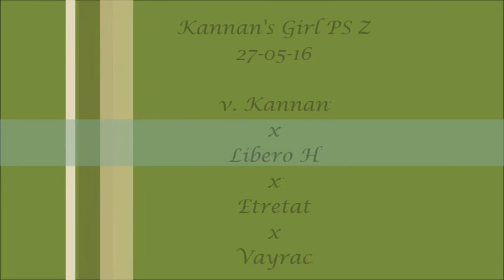Kannan's Girl PS Z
Merrie heeft 2 internationale paarden van Baloubet du Rouet gegeven.
Waldman en Calisa van 't Riel uit Theolien (Libero H. x Etretat) zie fotogalerij Theolien.
Ankie is de fokkerij in gegaan en haar eerste veulen, Just Do It (Action Breaker X Baloubet x Libero H)
Just Do It won recent het CSI 5* 160 parcours bij de Nations Cup in Gijon
2009 topper Limburgse sportveulenveiling Beau PS Z (v. Berlin)
export Portugal
2010 veiling Zangersheide Calida PS Z(v.Calato) merrieveulen verkocht Engeland.
2011 hengstveulen Up to date PS Z (V. Ucato),verkocht Limburg veiling Weert naar USA.
Haar hengstveulen van 2012 Nador PS Z(v. Nabab de Reve) is verkocht  aan Kai Gerken naar Duitsland en in opfok voor de hengstenkeuring.
2013 hengstveulen Nabab PS Z(v.Nabab de Reve), verkocht op de ESI auction naar Rusland.
2014 Merrieveulen Kayenne PS Z (V. Kannan), verkocht op de ESI Auction naar Rusland.
2015 merrieveulen Kallista PS Z (v. Kannan)
2016 merrieveulen Kannan's Girl PS Z (v. Kannan)

Mare had 2 international horses from Baloubet du Rouet.
Waldman and Calisa van 't Riel from Theolien (Libero H. x Etretat) see photogalery Theolien.
2009 highest price for foal at Limburgse foal auction Beau PS Z (v. Berlin) export Portugal
2010 auction Zangersheide Calida PS Z(v.Calato) filly sold to England.
2011 foal Up to date PS Z (V. Ucato), selected for Limburgse foal auction Weert, sold to USA.
2012 her foal Nador PS Z(v.Nabab de Reve) was sold to Germany and is now being prepared for approved stallion with Kai Gerken.
2013, foal (v. Nabab de Reve), sold at ESI Auction to Russia
2014, Filly Kayenne PS Z (v. Kannan), sold on the ESI Auction to Russia.
2015 filly Kallista PS Z (v.Kannan)
2016 filly Kannan's Girl PS Z (v. Kannan)